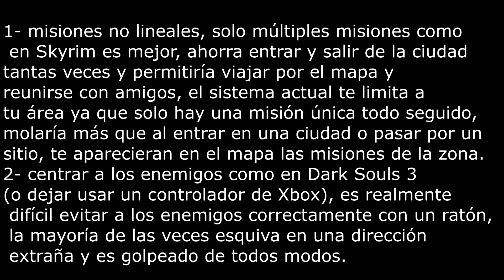The New World Preview Impresiones y sugerencias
1- misiones no lineales, solo múltiples misiones como en Skyrim es mejor, ahorra entrar y salir de la ciudad tantas veces.
2- bloquear a los enemigos como en Dark Souls 3 (o dejar usar un controlador de Xbox), es realmente difícil evitar a los enemigos correctamente, la mayoría de las veces esquiva en una dirección extraña y es golpeado de todos modos.

▬▬▬▬▬▬▬▬▬▬▬▬▬▬▬▬▬ஜ۩۞۩ஜ▬▬▬▬▬▬▬▬▬▬▬▬▬▬▬▬▬▬
                                                        ▶️ Links
▬▬▬▬▬▬▬▬▬▬▬▬▬▬▬▬▬ஜ۩۞۩ஜ▬▬▬▬▬▬▬▬▬▬▬▬▬▬▬▬▬▬